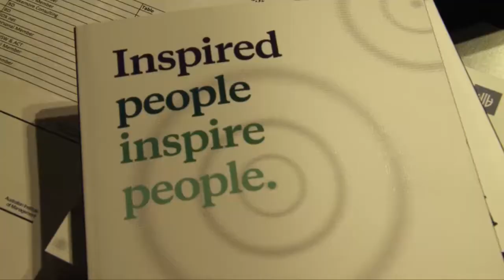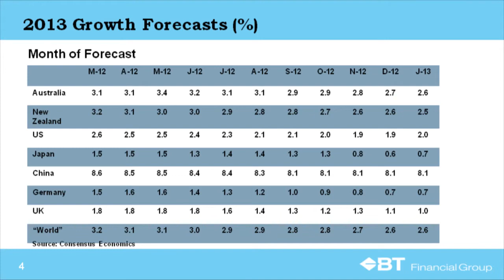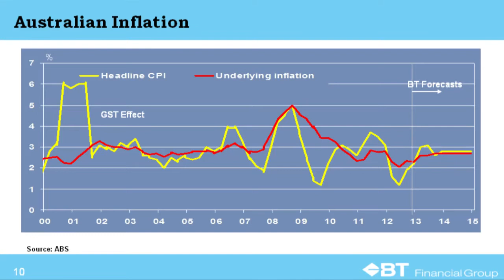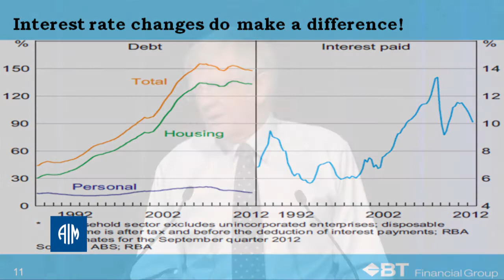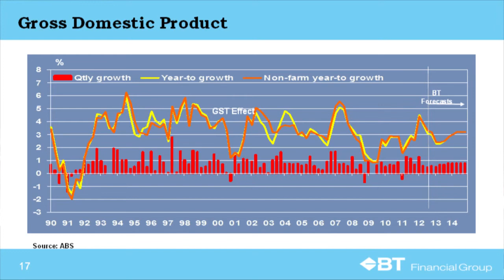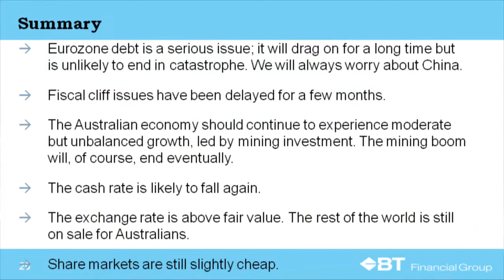The Economic Preview: 2013 Beyond the Hype - Highlights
Highlights from The Economic Preview: 2013 Beyond the Hype with Chris Caton, Chief Economist BT Financial Group.
AIM NSW & ACT Events presents The Economic Preview: 2013 Beyond the Hype. Canberra on Thursday 7th February. Sydney on Friday 8th February.